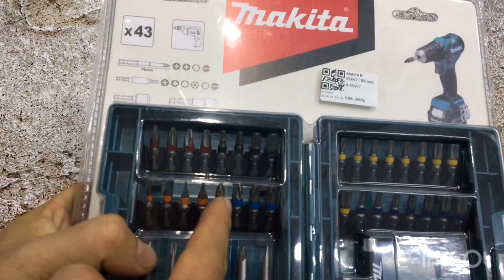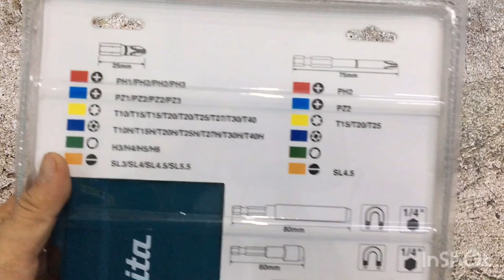Bộ mũi vít cực đẹp của Makita giá tốt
Anh em đặt hàng, mua hàng và các thông tin khác có thể: